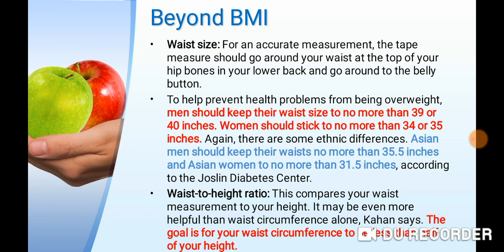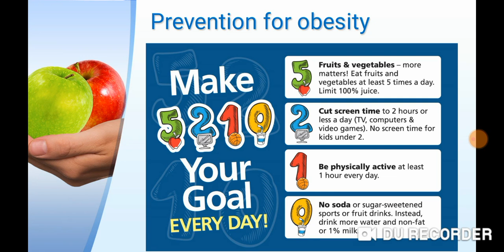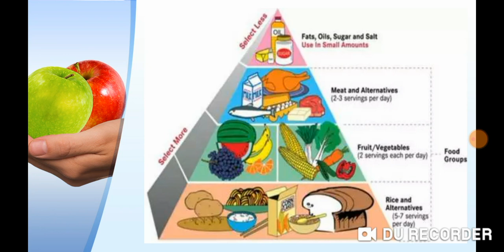Obesity clip 2 by Dr. Hk. Sheraz Siddiqui